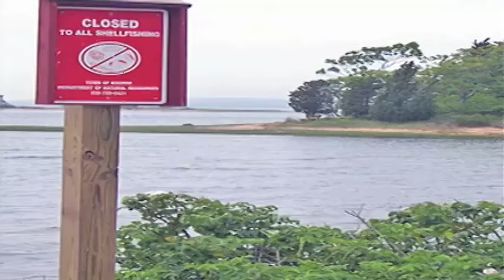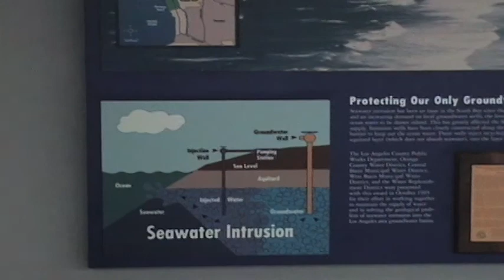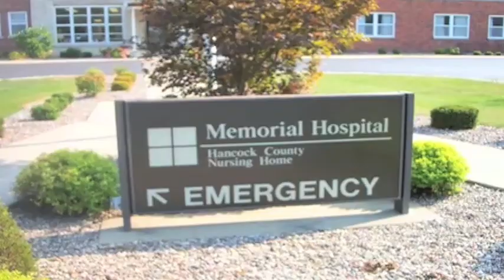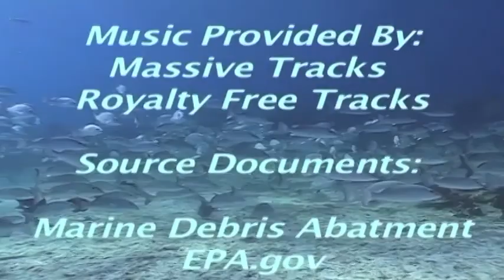Pollution and our Oceans Habitats